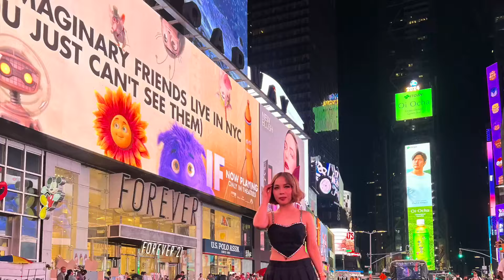NYC VLOG - 4TH IMPACT ALMIRA POV